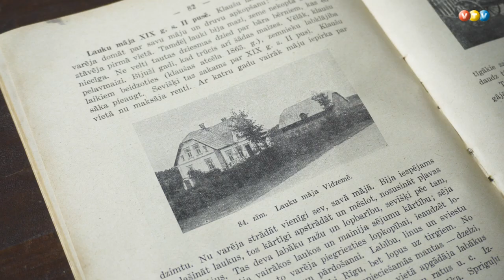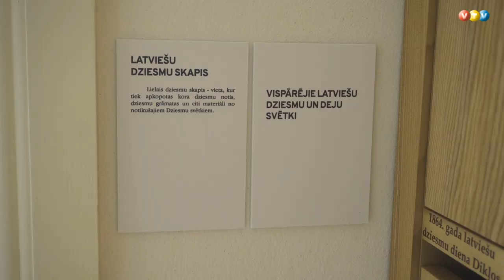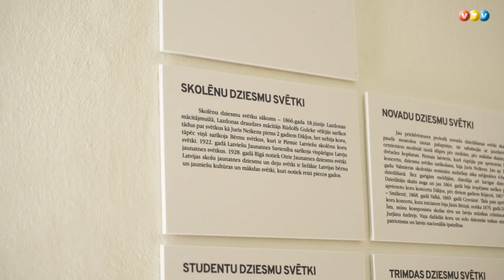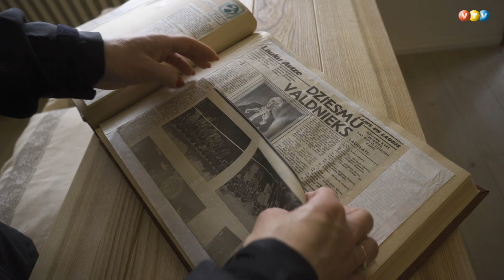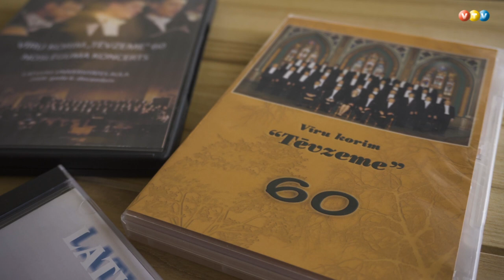Noslēgušies Haralda Medņa dzimtas māju atjaunošanas darbi